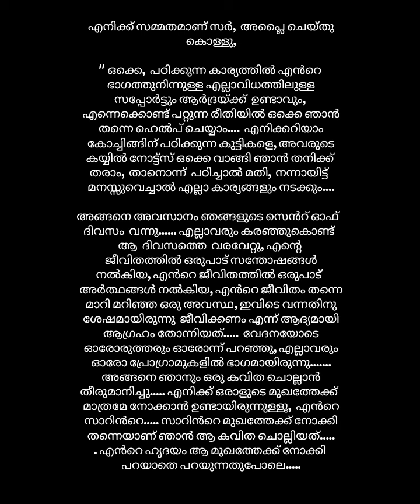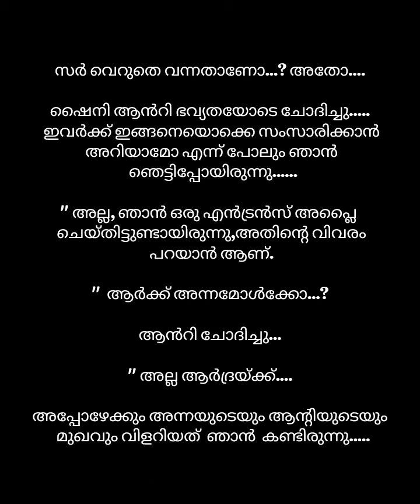ഒരു പെൺകുട്ടിയുടെ അതിജീവനത്തിന്റെ കഥ...